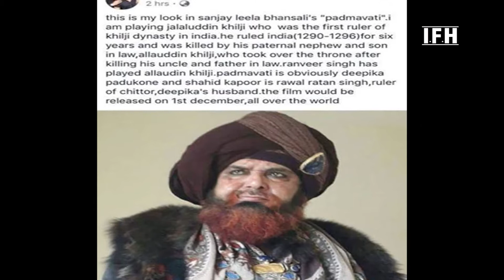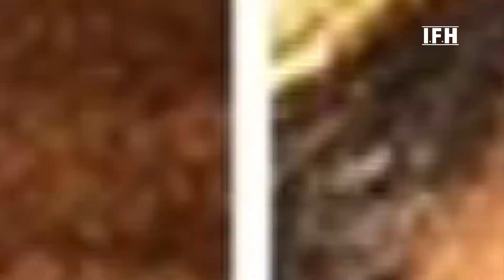Padmavaat FIRST LOOK | Raza Murad As Jalal Ud Din Khilji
Padmavati Raza Murad shares his character poster, deletes it later
Developed and Managed By:

Address:
1/3,Shere Punjab Colony,
Andheri East.
Mumbai 400 093
India.